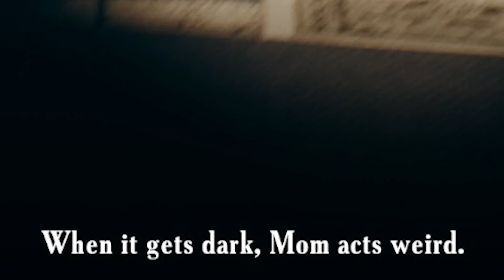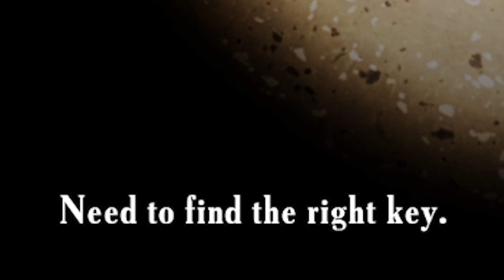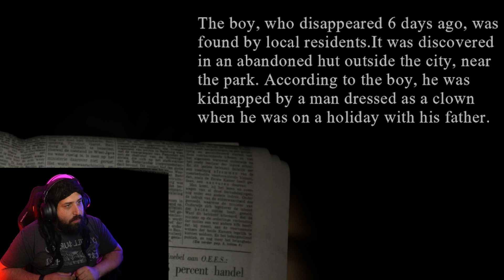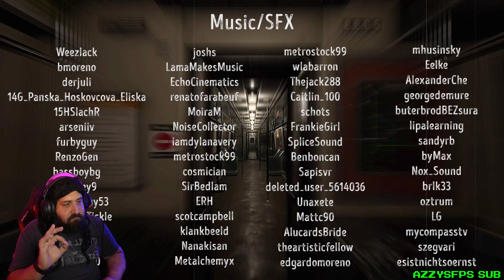😈 EL SECRETO DE DE LA FANTA 😈 Find Yourself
🔥 Continuamos con los videos de Terror, en este caso les traigo el Find Yourself. Es bastante terrorifico, esta lleno de Larretas asi que les recomiendo tener una Fanta a mano XD